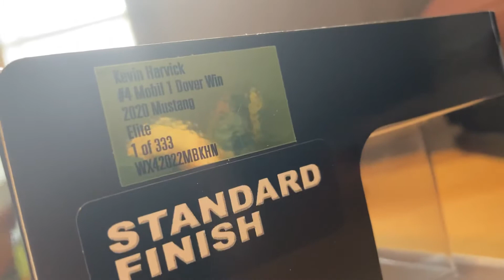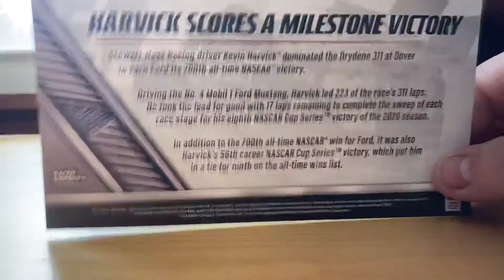Kevin Harvick 2020 Dover Win 1:24 Diecast Review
Here is a Diecast review for Kevin Harvick’s 2020 Dover win. I hope you enjoy the video.